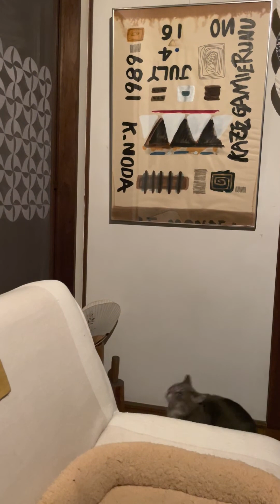風の猫 暖かくなった部屋で.. 季節外れの虫が飛び回り.. 気になっても捕まえられず.. おばあちゃんの布団に入るのかと思ったら.. 直ぐに自分のベッドに戻る猫・・・